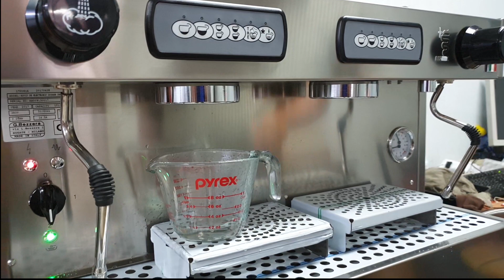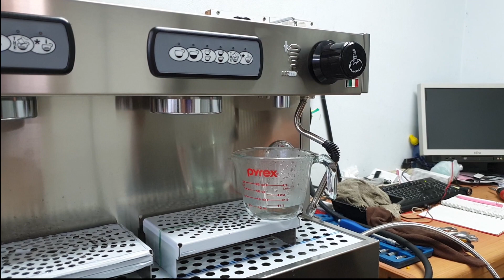Ep.54 รีวิว B2013 DE 2Gr Bezzera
เครื่องชงกาแฟ Bezzera รุ่น B2013 DE สองหัวชง คือเครื่องที่เหมาะสมอย่างยิ่งที่จะเป็น workhorse รับงานหนัก ในร้านขายกาแฟได้อย่างทนทาน ตั้งโปรแกรมปริมาณน้ำได้ สามารถชงขายได้วันละหลายร้อยแก้ว โดยไม่ต้องเป้นกังวล ดูแลรักษาง่าย เป็นเครื่องที่จะช่วยให้ท่านสร้างรายได้และมีความสม่ำเสมอ ด้วยราคาที่ไม่สูงเกินเอื้อม ท่านจะได้เครื่องชงที่มีความอึด ถึก ทน ใช้ประกอบอาชีพไปได้ในระยะยาวเลยครับ

LINE oa: หรือค้นหาเพิ่มเพื่อน @choicefood

ท่านสามารถเข้าทดลองใช้งานเครื่องชงรุ่นต่างๆฟรีได้ ที่ออฟฟิสถนนอโศกดินแดงในวันทำการ (จันทร์-เสาร์) ติดต่อ 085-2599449 หรือแอดไลน์ LERTYOOT เพื่อนัดเวลาครับ

เราให้บริการสินค้าต่างๆ เกี่ยวกับกาแฟแบบครบวงจร
ขายส่ง-ปลีกเมล็ดกาแฟ เครื่องชงและอุปกรณ์ในร้านทุกชนิด
ยินดีให้คำปรึกษาธุรกิจร้านกาแฟทุกขนาด ทุกระดับ

บริษัท ช้อยส์คอฟฟี่ จำกัด
เลขที่ 600/11 ถนนอโศก-ดินแดง แขวงดินแดง เขตดินแดง กรุงเทพฯ 10400
ไลน์ไอดี lertyoot